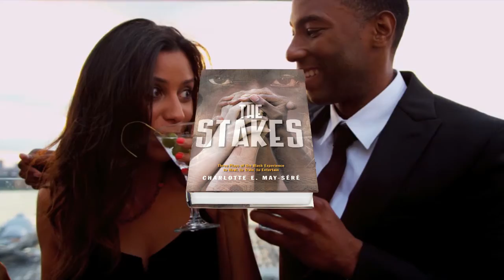The Stakes: Three Plays of the Black Experience by Charlotte E. May-Séré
This trio of plays explores the use of drama as a support in healing, training, and entertaining all. Using the healing and accessible art of theater, timely interests—addiction, HIV, mental illness, racial injustice, sexual harassment, and more—are brought to life in a trio of contemporary scripts.

In the title play, “The Stakes,” an idealistic African American social worker—the target of workplace racism, sexual harassment, and political machinations—is encouraged by a coworker who shares with her his enthusiasm for African proverbs. A young woman strives to overcome her dual afflictions of mental illness and substance dependence in “Abiona.” With the help of health-care professionals, plus her own insights related to her African heritage, she learns to find hope again.

In an addiction-recovery center, one man struggles in his quest for sobriety. He finds solace in learning that the origins of the group’s holiday celebration can be found in African traditions. “GumBO” won the 2000 Script Writing Award given by the Gwendolyn Brooks Center of Chicago.